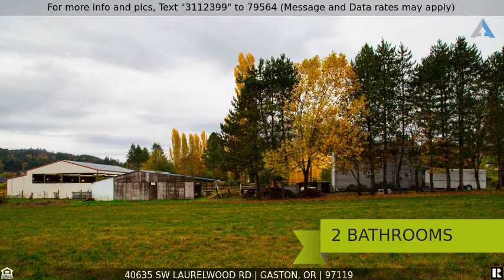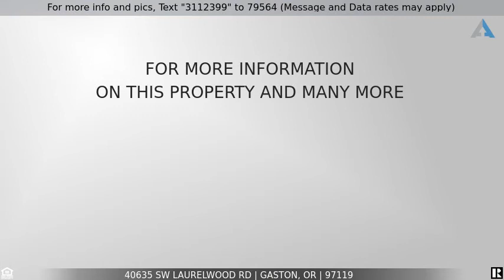This one is SOLD! - 40635 SW LAURELWOOD RD, Gaston, OR 97119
Single Family Residence, 2 Story - Gaston, OR

A country gem waiting for your garden and animals. 60 x 48 Indoor arena with lights, 5 12x12 stalls and 4 turn outs, Trails near by. Cedar siding. Large master with jetted soak tub and private deck. Per seller lot is closer to 1 acre than the .88 Buyer to verify all info. Circle driveway. Storage for 6-8 ton of hay. Perfect 4H property!  Please look for links to both virtual and aerial videos.